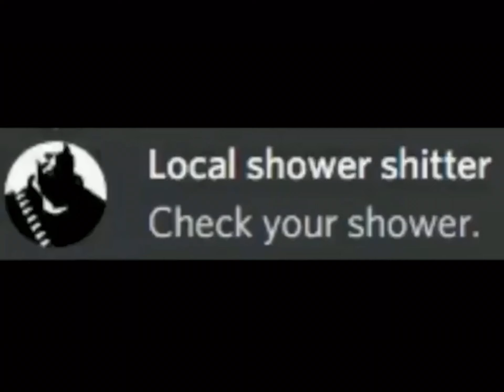check your shower